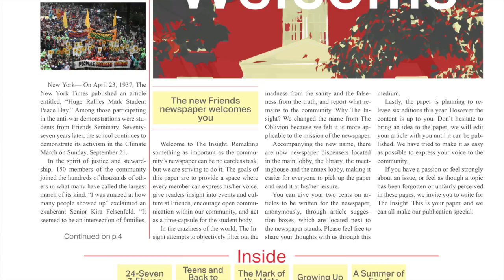Bo's VodCast | October 2014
In his first vodcast of the 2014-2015 school year, Bo sits down with journalist and author Jill Abramson, who will serve as the School's Visiting Scholar this year. Jill, who spent the last 17 years in the most senior editorial positions at The New York Times, will work this fall with students through a series of lectures and workshops, including close editorial collaboration with our young journalists on the staff of our student newspaper, The Insight.

On Thursday, November 20, Jill will deliver a public lecture in the Meetinghouse at 7 p.m. with a 6:30 reception in the Common Room. Also, later this school year, Jill will lead a panel discussion featuring several of the industry's leading journalists.

At The New York Times, Jill was the first woman to serve as Washington Bureau Chief, Managing Editor and Executive Editor. Before joining the Times, she was Deputy Washington Bureau Chief and an investigative reporter covering money and politics at The Wall Street Journal for nine years.

She is the author of three books including Strange Justice, which she wrote with Jane Mayer. Before joining Harvard's English Department as a lecturer teaching non-fiction narrative writing, she taught undergraduate writing seminars at Yale for five years and at Princeton. She is a member of the American Academy of Arts and Sciences and The American Philosophical Society.

About Friends' Visiting Scholar Program
As a school committed to an innovative and dynamic curriculum, the Visiting Scholars program, which is funded in part by an endowment created during the Lift Every Voice Campaign, provides the ideal curricular enhancement; in an intimate setting, our students have the rare opportunity to meet and learn from experts in their fields. The impact of this experience will further inspire and motivate them to go out and “bring about the world that ought to be." Past scholars include journalist Jeffrey Toobin, astrophysicist Neil deGrasse Tyson and architect Charles Renfro.